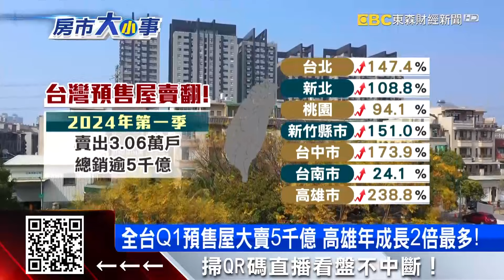史上最狂！全台Q1預售屋賣5千億 高雄年成長2倍@ebcrealestate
台灣房市實在火熱！因為全台，第1季預售屋市場大爆發，全台預售住宅總銷金額突破5千億元，這數字不只創歷史新高，甚至還比去年同期，狂增一倍以上！其中高雄最驚人，交易量和金額成長多達二倍。專家表示因為台灣經濟成長力道強，加上股市創高，都讓買氣持續推升。